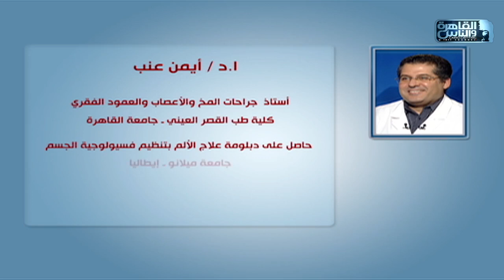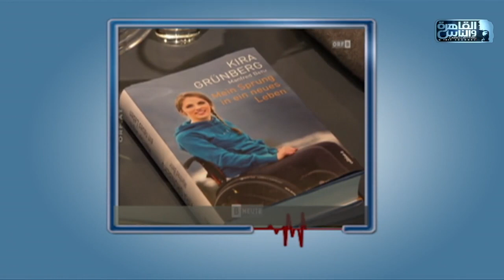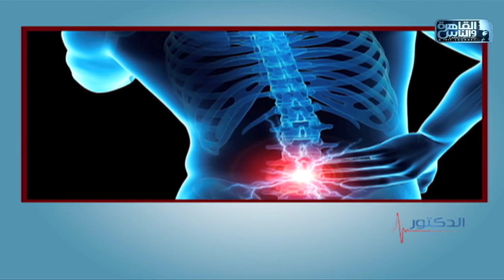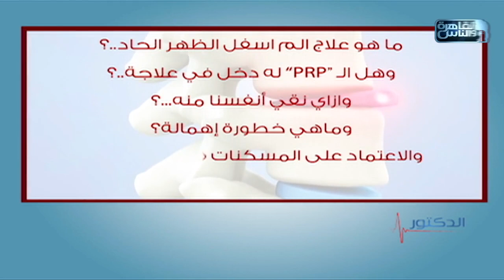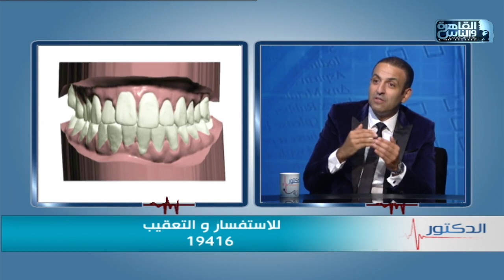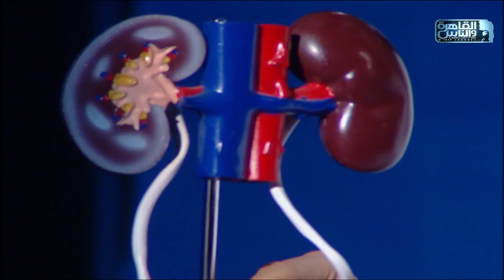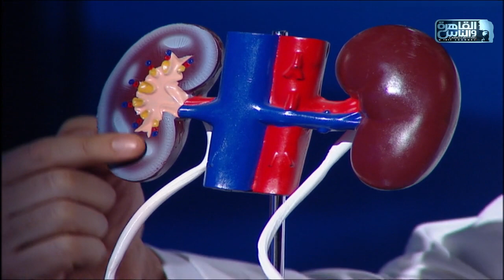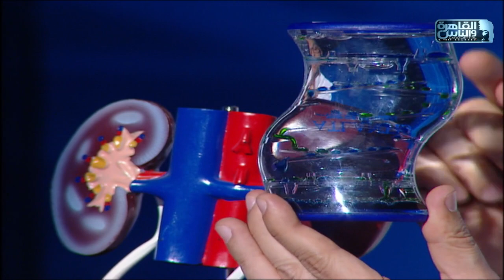القاهرة والناس | الدكتور مع د/ أيمن رشوان الحلقة الكاملة 21 يونيو 2022